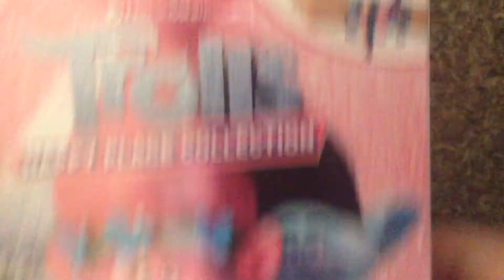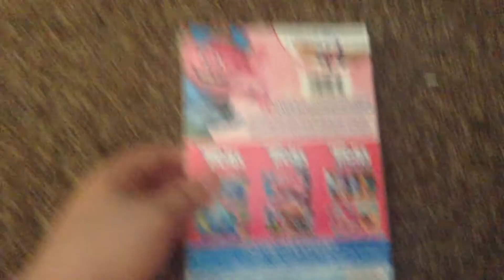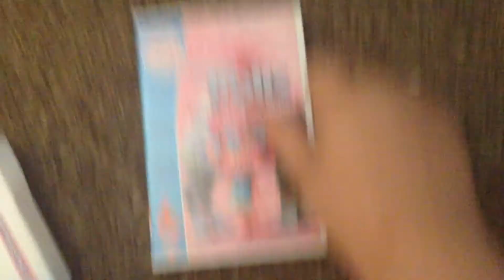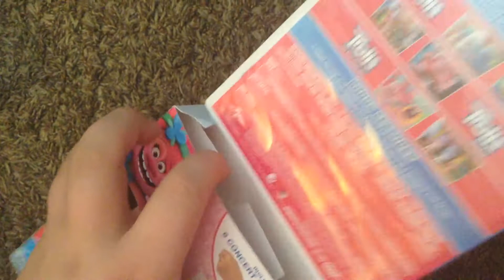(REUPLOAD) Trolls: Happy Place Collection DVD Unboxing (Including Trolls WT Wristbands and MC)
This video was recorded on my iPad.
This video was reuploaded because my account got terminated.